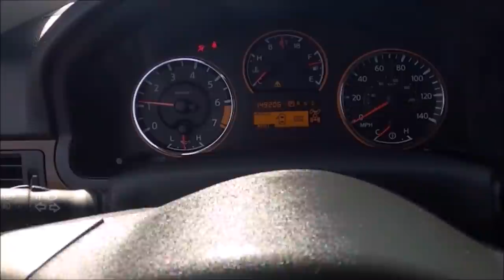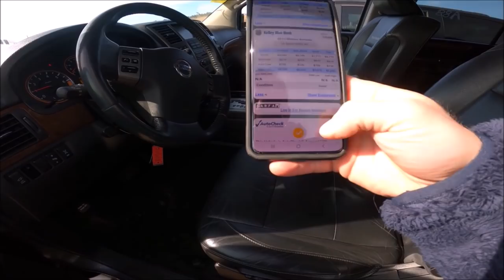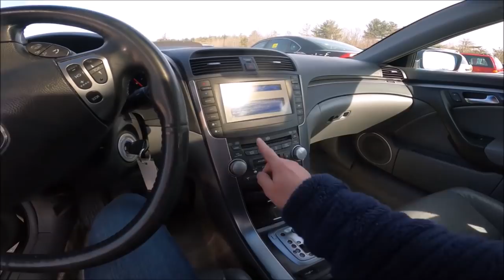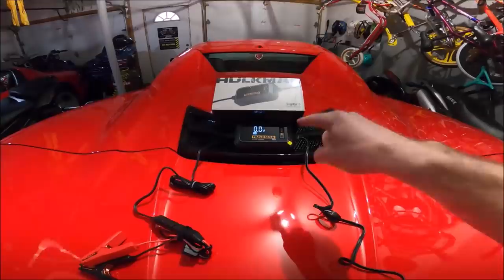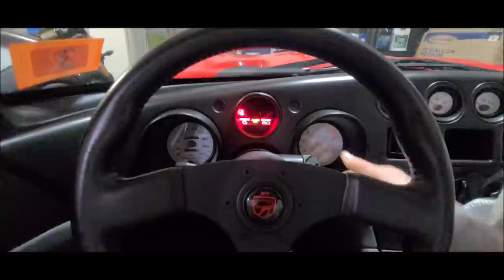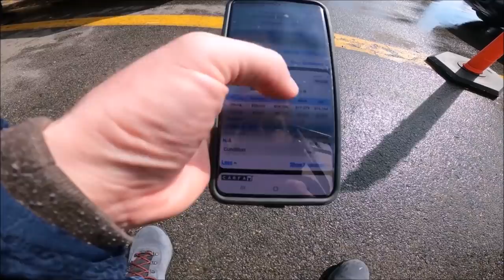Flipping $400 into a Ferrari Part - Dealer Auction Day 3.22 - Flying Wheels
Follow our day to day @
astin martin DB7 DB9 vanquish 6.0L V12 specs MSRP for sale italian job handsome rob Buying and selling cars until I can afford a Ferrari Flipping Ferrari Series Dealer Only Car License Auto Auction East Coast Car Auction learn how to yenko Camaro barret Jackson barrett-Jackson mecum auto auction 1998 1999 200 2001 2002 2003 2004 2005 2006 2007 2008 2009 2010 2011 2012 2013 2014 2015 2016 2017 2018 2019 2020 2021 Best Budget Ferrari 2022 F8 California Testarossa F40 f550 marinello affordable ferrari supercar mercedes rolls royce C8 Corvette COnvertible Stingray 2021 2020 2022 Dealer Only Auto Car Wholesale Public Auction License how to  flip cars make money selling trucks without stradman doug demuro hoovies garage Flying Wheels used car dealer Can you title retitle a crashed insurance flood Car what is a reconstructed rebuilt salvage repaired title mean stolen Chevy Z06 Zo6 z51 grand sport stingray Z06 C7 C8 New 2020 Mid Engine Corvette Ford GT supercharged 5.4l V8 1969 camaro mustang boss 302 bentley continental gt Acura TL Jeep Grand Cherokee